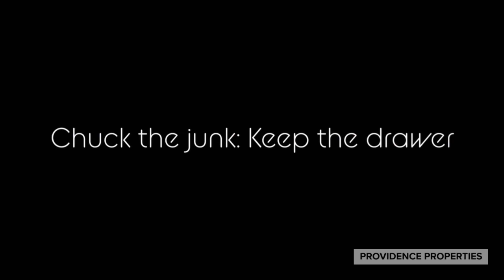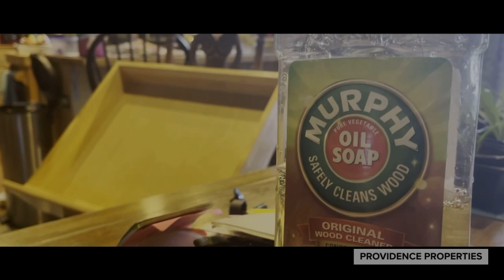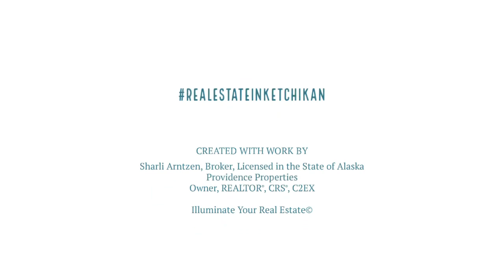Create Space: Make Room for New in the new year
I couldn’t believe the amount of stuff in our junk drawer that belonged somewhere else. Be inspired! Chuck the junk! Keep the drawer.